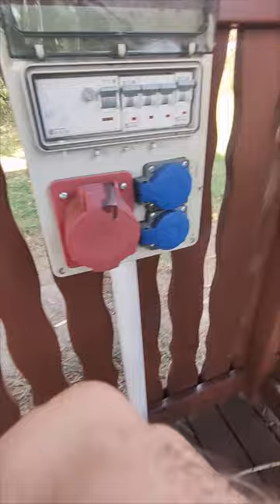Dzisiejsza Wyprawa Rowerowa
Przejechałem 61km.